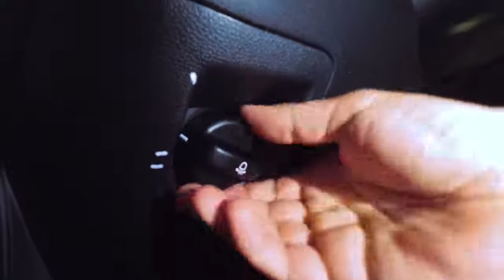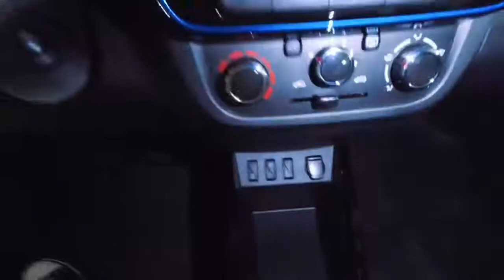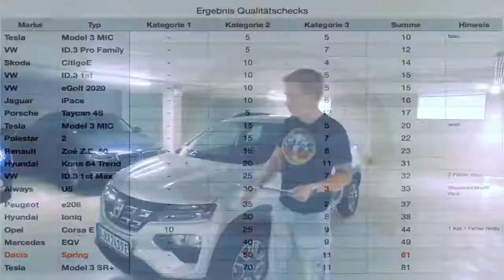Qualität Check Das günstigste Elektroauto unter die Lupe genommen1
n meiner Serie Qualitätscheck, betrachte ich Elektroautos aus meiner Sicht des Qualitätsingenieurs. Dabei gehe ich aus Kundensicht vor.

Fortnite,
    ASMR,
    Slime,
    Rainbow,
    Prank,
    Worst,
    NFL,
    Makeup,
    Moment,
    Wrong,
    Eating,
    PubG,
    NBA,
    Ultimate,
    Hack,
    FIFA,
    Player,
    Mystery,
    Insane,
    Roblox,